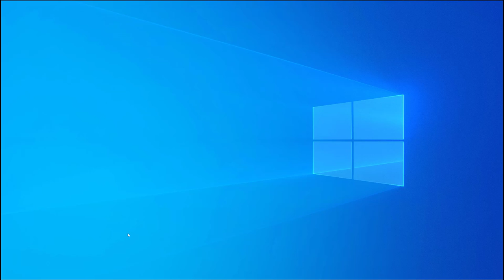41 Die Lautstärke verändern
Ich zeige hier, wie man in der Taskleiste die Lautstärkeneinstellung verändern kann. Dieses Video ist Teil meiner Playlist Windows 10 Grundkompetenzen / Grundlagen, die sich an Einsteiger*innen in das Betriebssystem richtet.